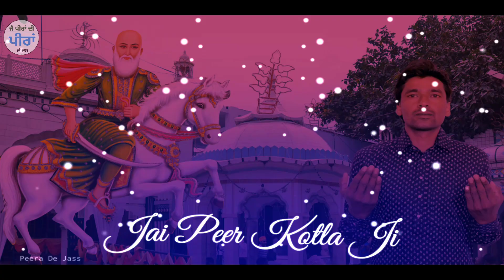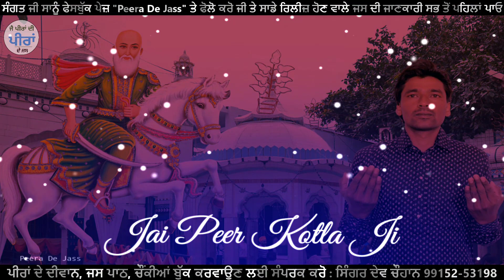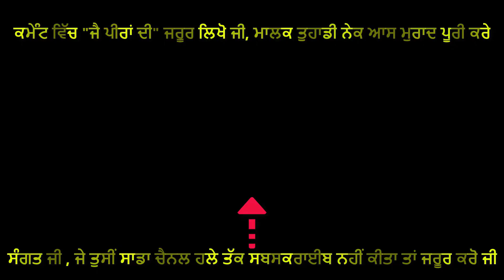Peer Kotle Wala Ragde Launda Bhanga De | Peer Kotla Wala Jass | Dev Chauhan 9915253198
Jass Title :     ਪੀਰ ਕੋਟਲੇ ਵਾਲਾ ਰਗੜੇ ਲਾਉਂਦਾ ਭੰਗਾਂ ਦੇ
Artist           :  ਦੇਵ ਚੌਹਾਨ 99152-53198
Album :           Peer Kotle Wala Ragde Launda Bhanga De
Produced & Directed by : Ashok Bansal 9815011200

Our Other Top peer Kotla ji Jass :-